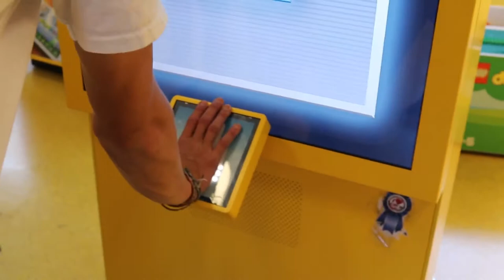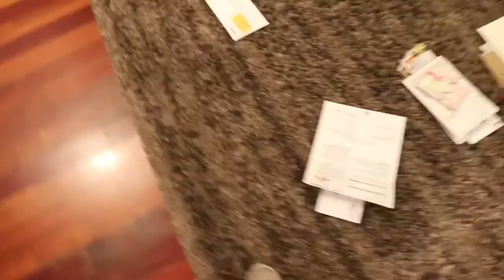Campolindo Choir Tour 2019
Campo Choir's Socal Tour 2019!!!

Performed by Campolindo Chamber and Bel Canto

Special Thanks to Mark Roberts for making this trip happen